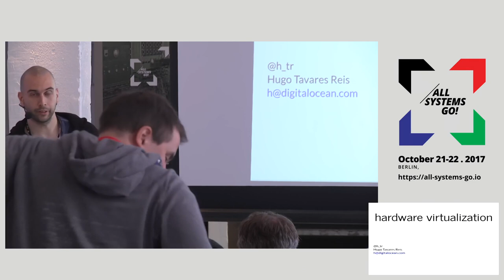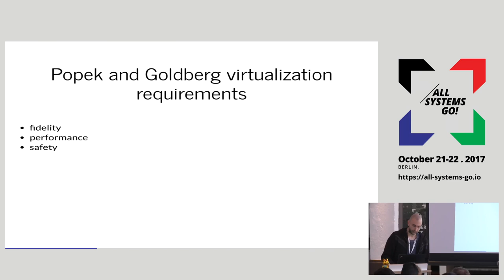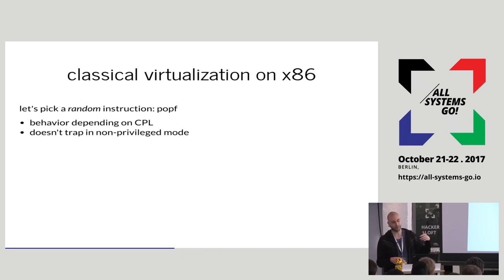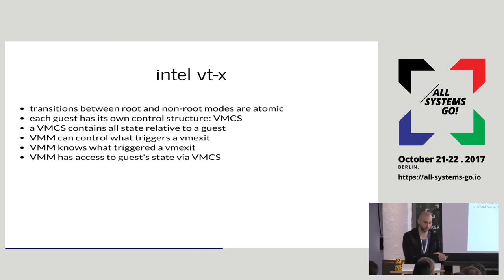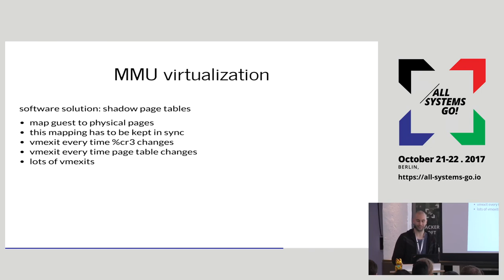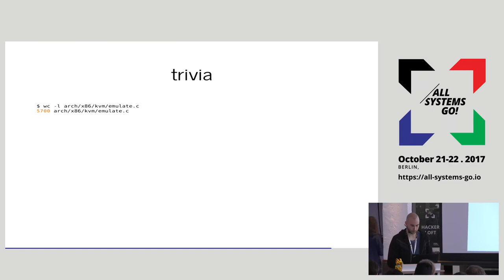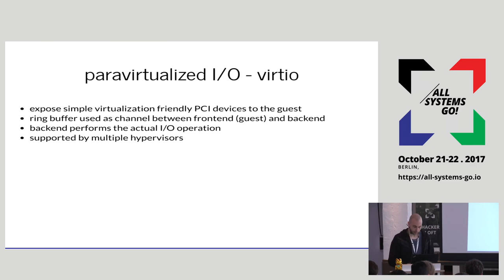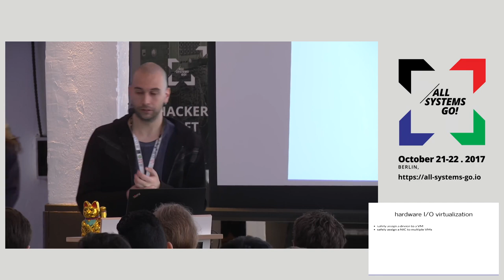2017 Virtualization: what changed in the last decade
Containers are pretty cool, but in scenarios where they don't satisfy all the requirements, service providers still rely on virtualization. Hardware virtualization became mainstream 1 decade ago and it never stopped evolving. I even dare to say that virtualization is not boring anymore!
In this presentation I will talk about the most significant hardware changes in the virtualization world.

Hugo Tavares Reis